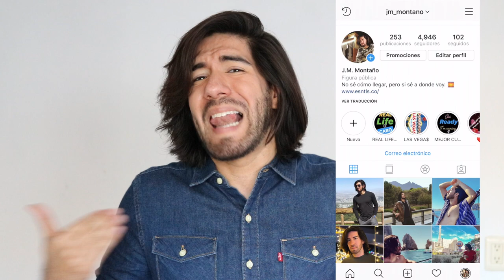COMO SALIR BIEN EN FOTOS DE INSTAGRAM - J.M. Montaño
Si no sabes como salir bien en tus fotografías, y principalmente las que subes a instagram, te comparto algunos tips que sin duda alguna te ayudarán mucho a mejorar tus fotografías.
Consejos desde iluminación en la fotografía, poses, y como obtener tu mejor ángulo para que todo salga perfecto en la foto.